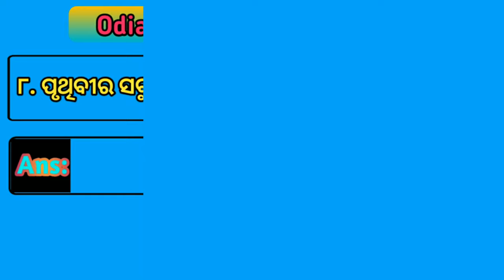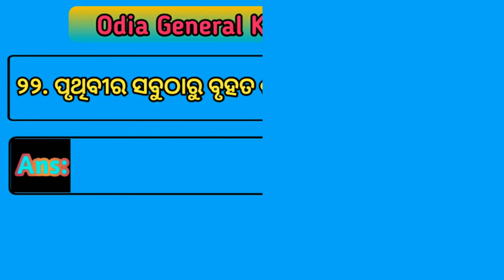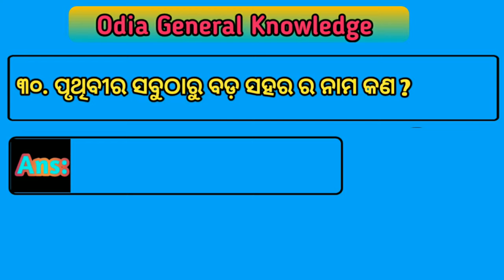World gk in odia। World quiz odia। Largest in world gk in odia। World gk questions odia।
world largest and smallest in odia || world largest and smallest || Odia General Knowledge ||

Hi
I Am Sagar. Welcome To Odia Gk Point YouTube Channel .

Background Music Credit- ttps://youtu.be/EwRdKJURDHw